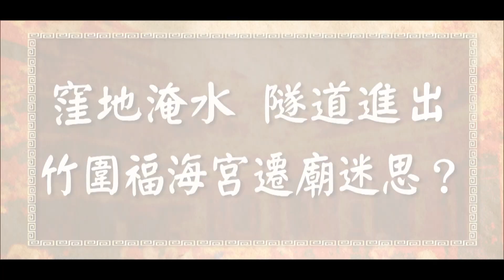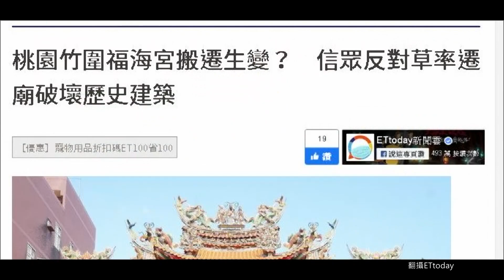【台灣大代誌預告】神明跪凡人 輔信王公捍衛居住正義？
什麼樣的大代誌，居然讓神明向凡人下跪？

話說竹圍福海宮，自從民國101年被納入桃園航空城，計畫擴建的第三跑道邊緣之後，交通部民航局以飛航安全等理由，希望遷廟，但主神輔信王公不管政府祭出再多誘因，始終指示，原址保留，不會影響飛航安全，祂甚至放下神格向凡人下跪，捍衛居住正義，長達七年陳情，廟方終於得到政府評估同意原址保留。

不過拍板定案的事，卻在2019年有了變數，因為一路陪同王公爭取原址保留的現任主委，突然改變心意，主張遷廟，還說廟不遷的話，廟址將會變成低窪地區，而且由隧道進出不方便，但事實是這樣子嗎？

不少反對遷廟的廟方管委和公民團體，日前請託立委萬美玲召開說明會，終於釐清了竹圍福海宮原址保留的真相，原來一切都是輔信王公給的考驗...

請鎖定9月6日(日)20:00東森財經新聞台57頻道